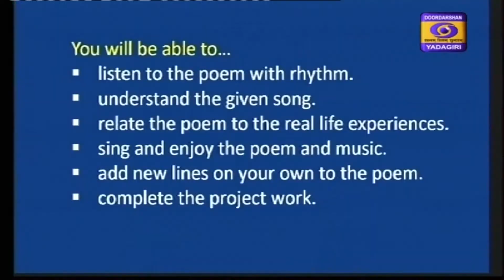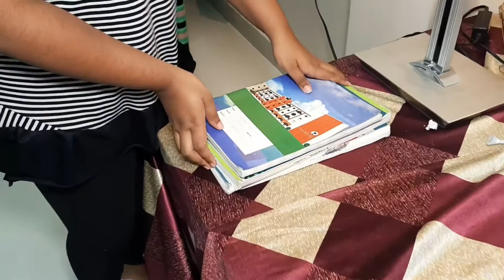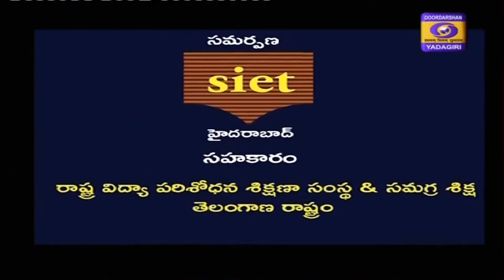Story English ILikeItThisWay 3rsClass